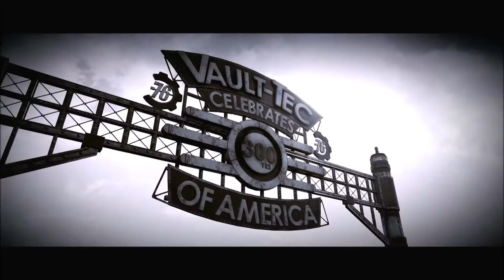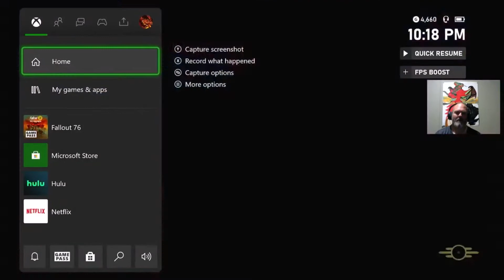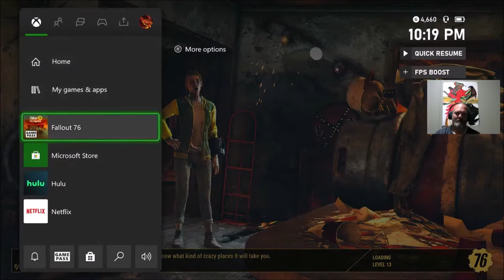FALLOUT 76 xbox series s gameplay live stream pt18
WE JUST HIT THE 700 SUBS GOAL THANK YOU TO ALL THE NEW SUBS AND ARE NOW MODS!!!